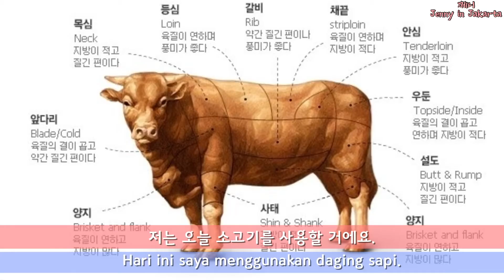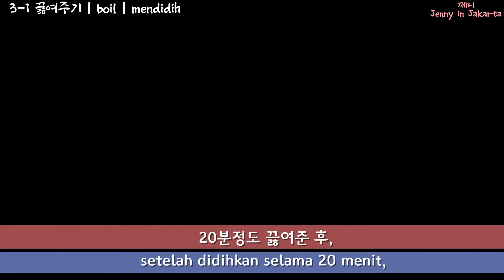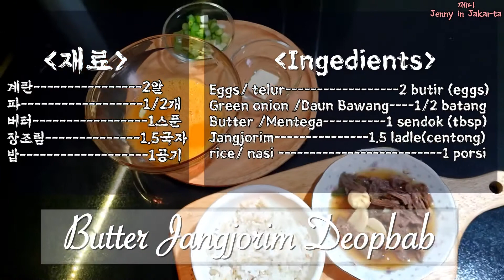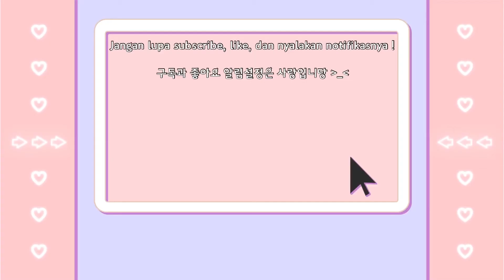🇮🇩🇰🇷 [Resep K-food] Ini Dagingya Apa Sih?| Cooking K-food with Korean | Ver Ind |Jangjorim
오늘은 장조림 영상 가져왔어요!
반찬걱정 많으실때 장조림 어떠신가요?
Halo guys!
Hari ini saya membuat makanan Korea yang Jangjorim.
Jangjorim adalah Banchan berupa daging sapi direbus dalam kecap asin.
Kita masak bersama, Yuk!